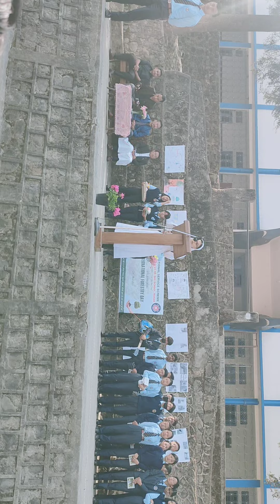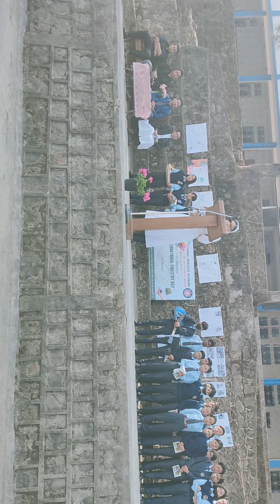Celebration Of World Forestry Day 2021